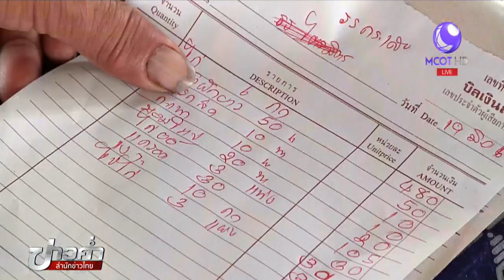งบอาหารกลางวันกับโรงเรียนขนาดเล็ก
เงินอุดหนุนอาหารกลางวัน 20 บาท/หัว สำหรับโรงเรียนขนาดเล็กที่มีนักเรียนไม่เกิน 120 คน อาจไม่สามารถจัดเมนูอาหารให้เป็นไปตาม Thai School Lunch ได้ทุกวัน และโรงเรียนบางแห่งยังได้รับเงินอุดหนุนส่วนนี้จากท้องถิ่นล่าช้า ต้องหาทางแก้ปัญหาเฉพาะหน้าเอง ติดตามจากรายงาน

1.สารคดีเฉลิมพระเกียรติ
2.พระราชกรณียกิจ-พระมหากรุณาธิคุณ
3.คนไทยหัวใจ♥รักในหลวง